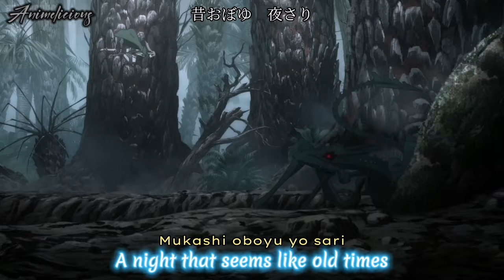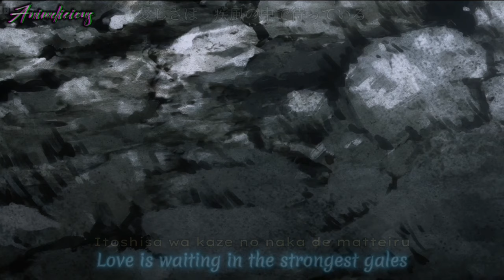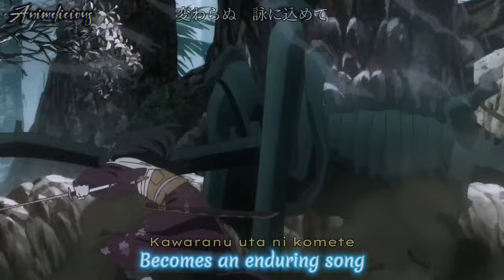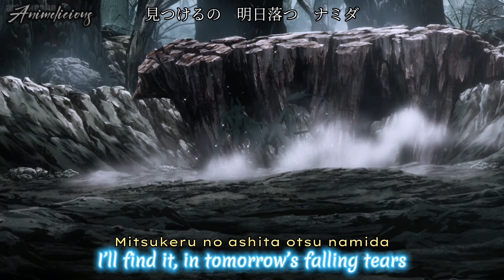Danmachi season 4 episode 20 OST Full - "Not Meet Doubt" [Hayami Saori/CV:Ryuu Lion] with lyrics